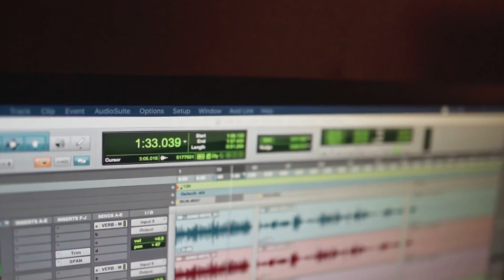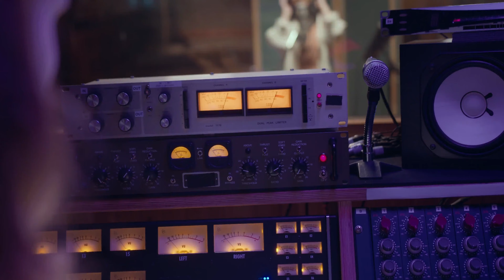Por qué debes grabar con Metrónomo | 3 Poderosas Razones